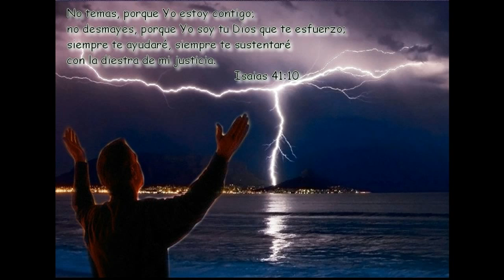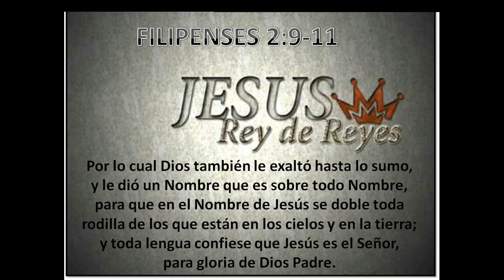Tengo un Dios - Cesar Ruiz